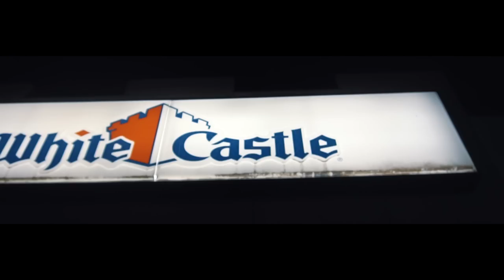Allstar Lee - White Castle (Official Music Video)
The official music video of Allstar Lee "White Castle" produced & shot by 2M Digital.